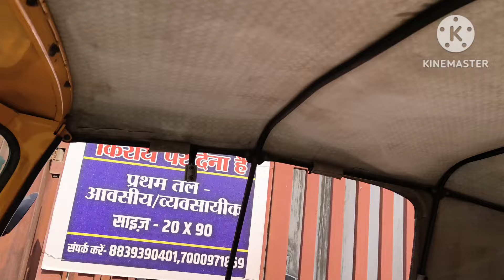पल्सर,rtr,ns, Mt, स्पेलेंडर का भंडार,second hand bike ambikapur, 15 हजार मे फाइनेंस,cg moter vlogs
हेलो दोस्तो
नमस्कार मेरे यूट्यूब चैनल में आप सभी का स्वागत है।